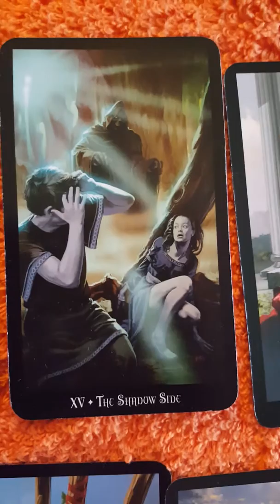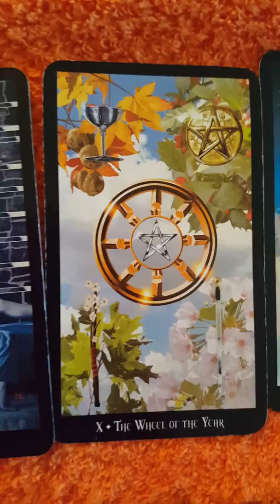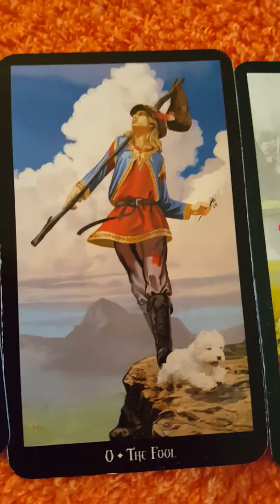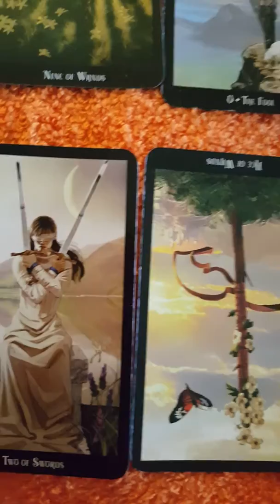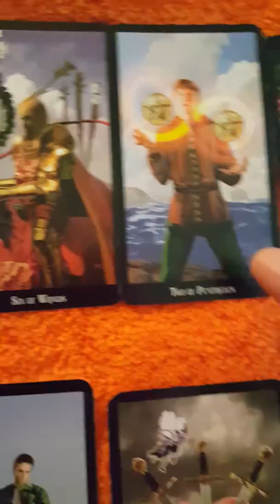Taurus "Before you walk out of my life" 4-14-2014